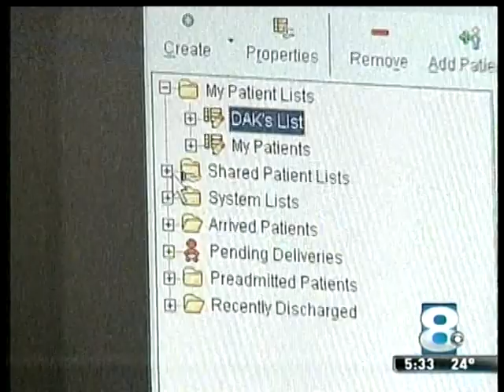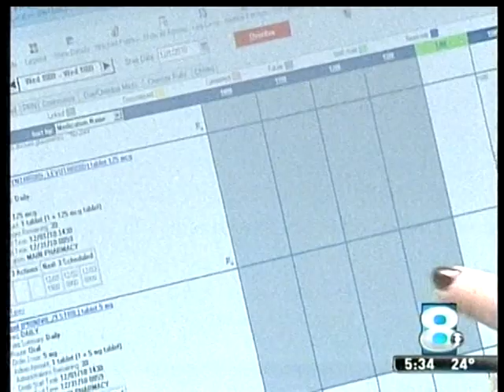RIT on TV: Medical Informatics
WROC-TV (Channel 8) reports on the introduction of a joint degree between Rochester Institute of Technology and the University of Rochester in medical informatics.